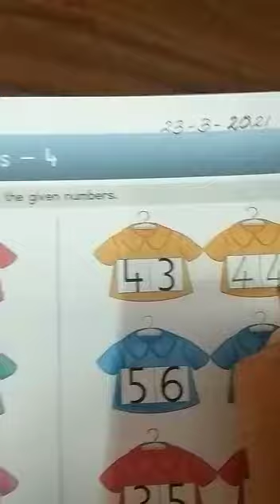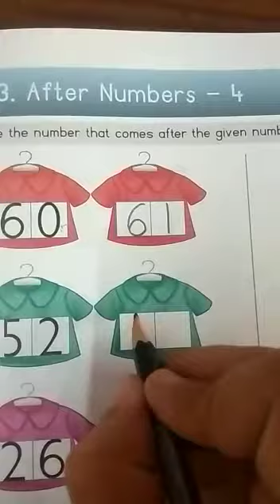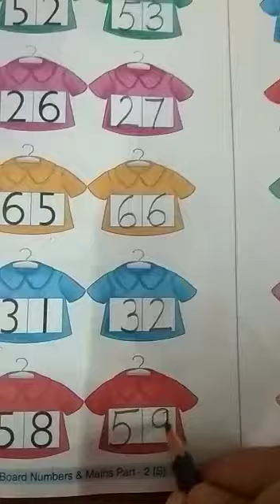sr. kg. topic- after number | 23-03-2021